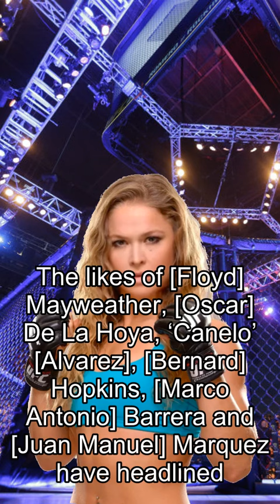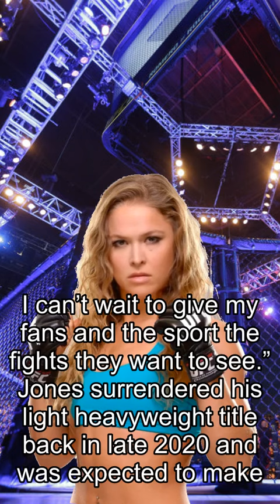Rousey about Fights, Jones Hires Big-Shot Advisor To Help Save UFC Career